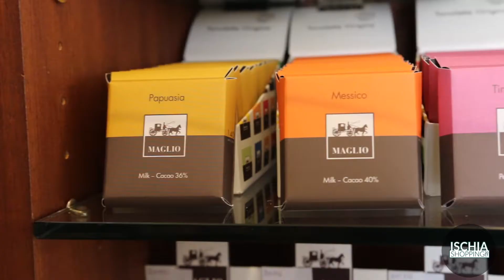ATELIER DELLE DOLCEZZE